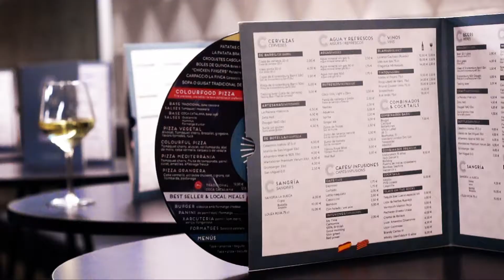Aisha Fay @ Charlie's Corner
Clip resumen de la actuación de la cantante Aisha Fay en la cafetería Charlie's Corner, en el hotel Ibis Plaça de les Glòries, de Barcelona.